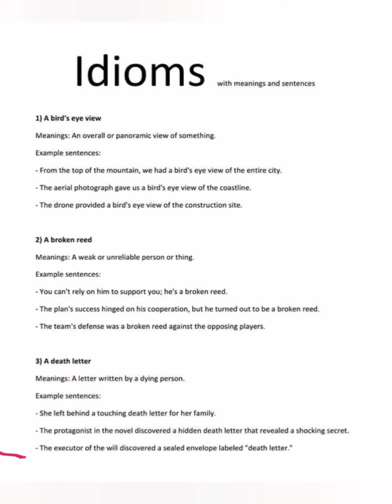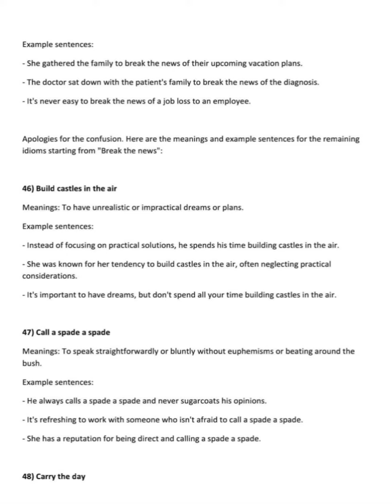List of idioms with meaning n sentences